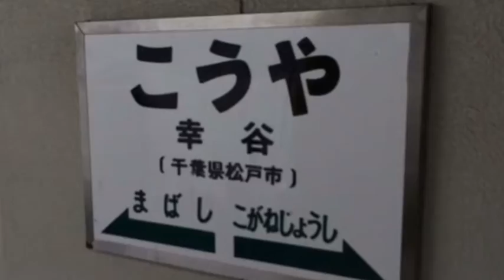流山線沿線の旅 馬橋から流山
流山線（ながれやません）は、千葉県松戸市の馬橋駅と同県流山市の流山駅を結ぶ流鉄の鉄道路線である。

接続するJR常磐線の複々線区間とは対照的に、2両編成の電車が走行する郊外の単線鉄道である。

ウィキペディアより参照